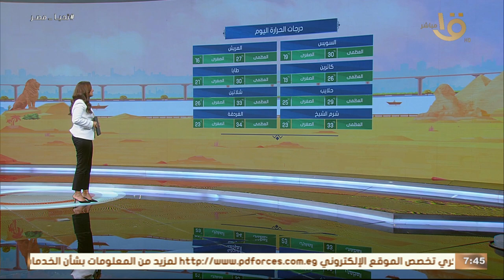هل اليوم يستدعي ارتداء الملابس الثقيلة في ساعات الليل المتأخرة.. اعرف حالة الجو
هل اليوم يستدعي ارتداء الملابس الثقيلة في ساعات الليل المتأخرة.. اعرف حالة الجو من منار غانم عضو المركز الاعلامي بهيئة الأرصاد الجوية